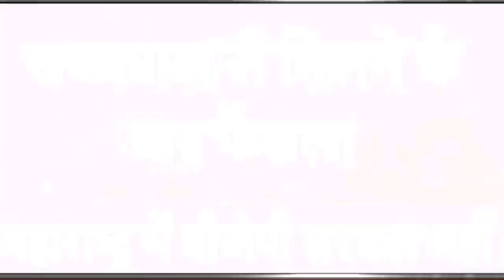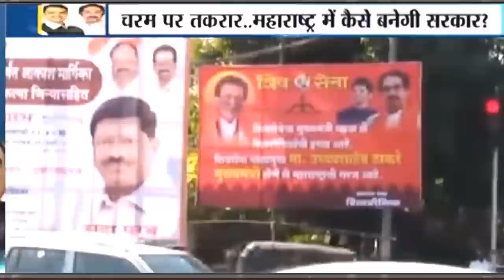महाराष्ट्र में बीजेपी सरकार नहीं | शिवसेना को सबसे बड़ा झटका | कांग्रेस एनसीपी ने भी हाथ खड़े किए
शिवसेना को सबसे बड़ा झटका
कांग्रेस एनसीपी ने भी हाथ खड़े किए ?
महाराष्ट्र में बीजेपी सरकार नहीं
 Breaking news today
kishan news
news 2019
new vacancy
bharti police
ipl news